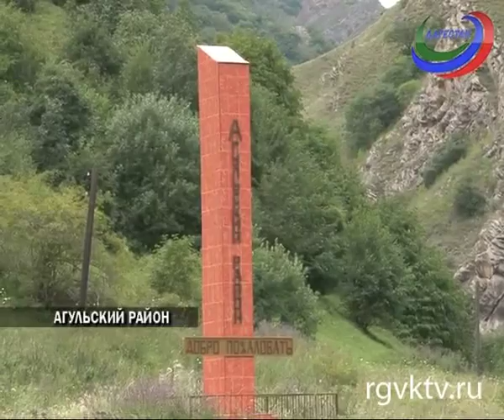Рабочая поездка Рамазана Абдулатипова в Агульский район. Подробности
Телеканал РГВК Дагестан, автор Арсен Набиев

 В селе Тпиг руководитель республики принял участие в открытии комплекса зданий и сооружений районного отдела ВД. На торжественной церемонии присутствовал начальник ГУ МВД России по СКФО, генерал-полковник полиции Сергей Ченчик. Делегация также приняла участие в открытии еще ряда объектов.